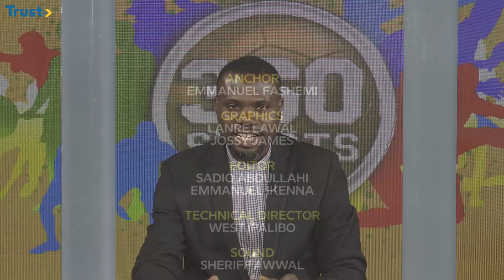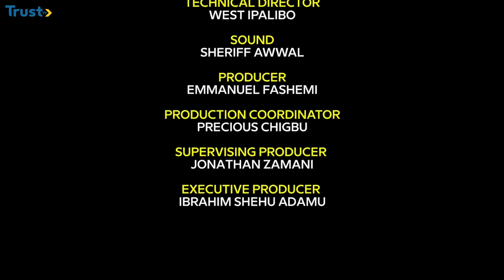360 Sports: Team Nigeria Begins Camping June 2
Team Nigeria will officially open camping in three states, and the Federal Capital Territory, as the Federal Ministry of Sports Development, will intensify the preparation of athletes for the Paris 2024 Olympics Games.
The states for camping include Lagos, Bayelsa, Oyo, and the FCT.